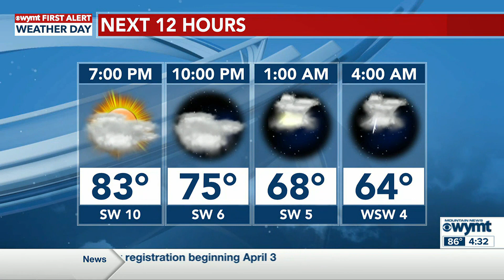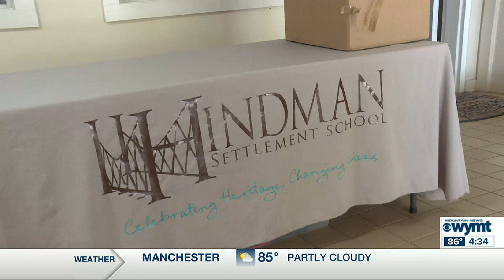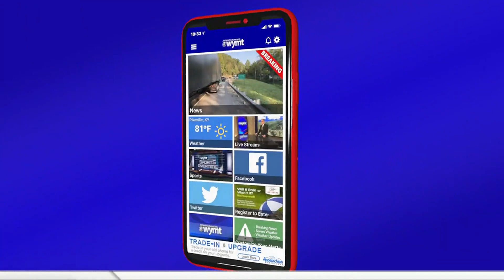Mountain News Top Stories at 4:30 p.m. - April 5, 2023